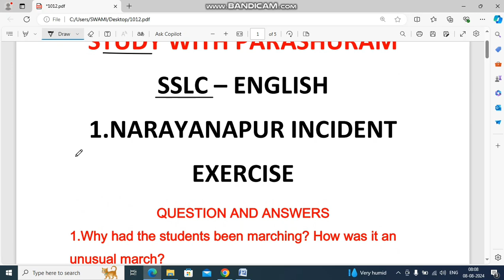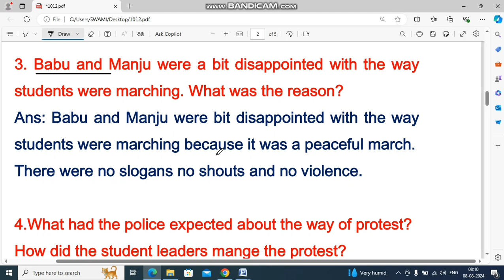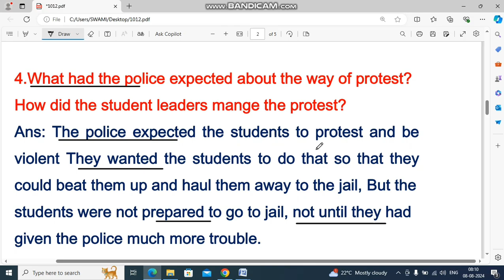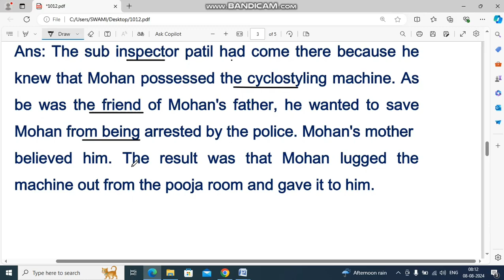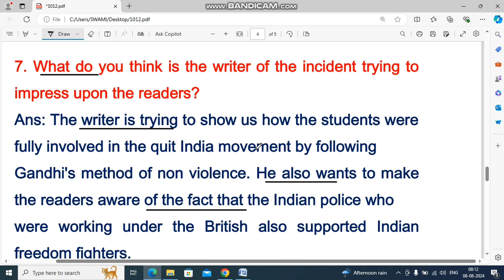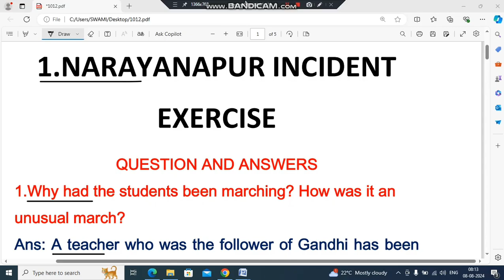SSLC English Narayanapur incident questions and answers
ಎಸ್ ಎಸ್ ಎಲ್ ಸಿ Fa 1 ಪರೀಕ್ಷೆ 2024

ನೀಲ ನಕ್ಷೆ,ಪ್ರಶ್ನೆ ಪತ್ರಿಕೆ ಮತ್ತು ಕೀ ಉತ್ತರಗಳೊಂದಿಗೆ ಎಲ್ಲಾ ವಿಷಯಗಳಲ್ಲಿ ವಿಡಿಯೋ ಅಪ್ಲೋಡ್ ಮಾಡಲಾಗಿದೆ.

1. ಕನ್ನಡ

 ದಯಮಾಡಿ ಎಸ್ ಎಸ್ ಎಲ್ ಸಿ ಮಕ್ಕಳಿಗೆ ಶೇರ್ ಮಾಡಿ.